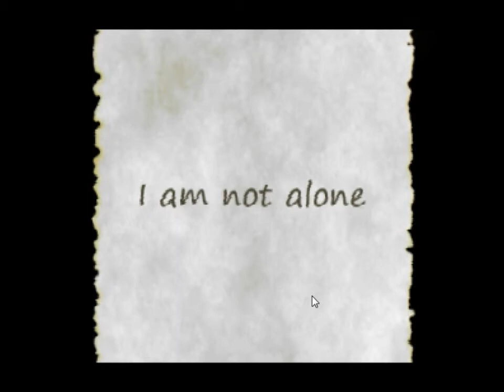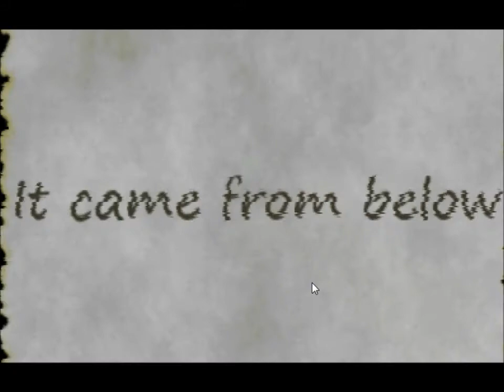Derp till Dawn Gameplay and Live Commentary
My first go at an online cross between my little pony and slender